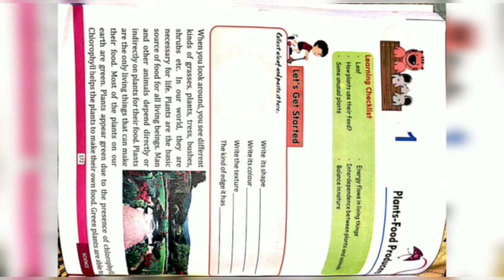Class 4 chapter 1 EVS